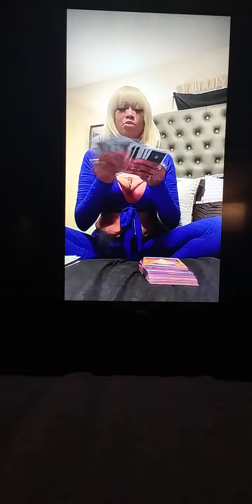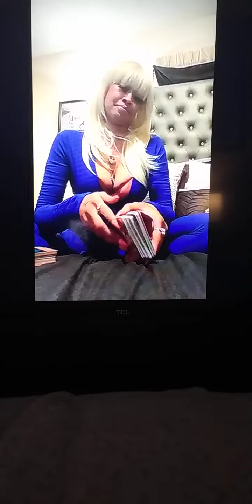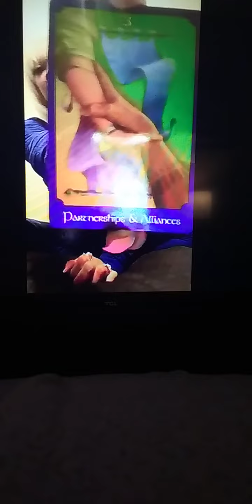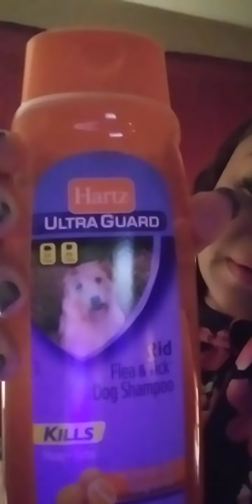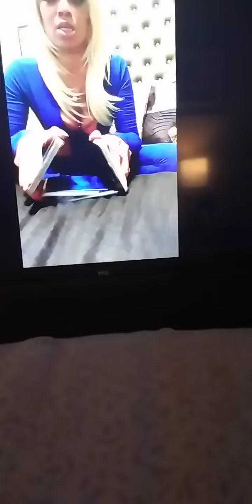shanita and I team up on this. Im hazel groupie clout chaser. n shows us how 2 shuffle cards 4 a hr